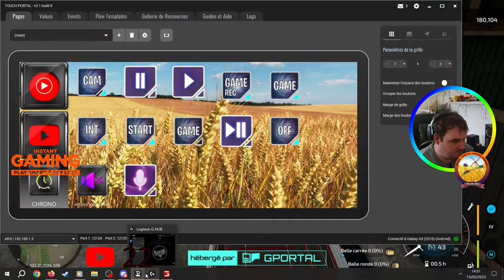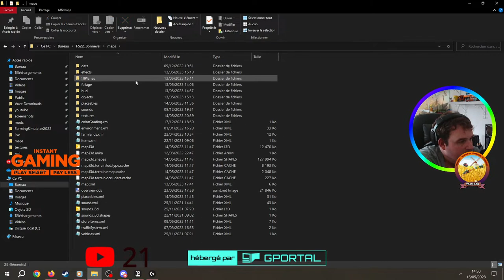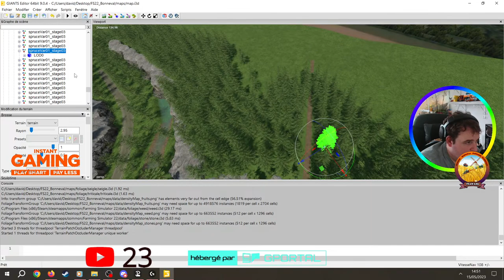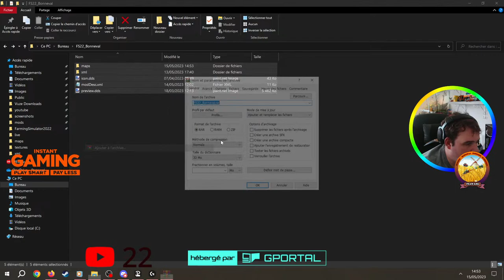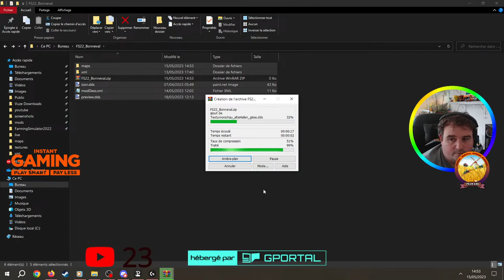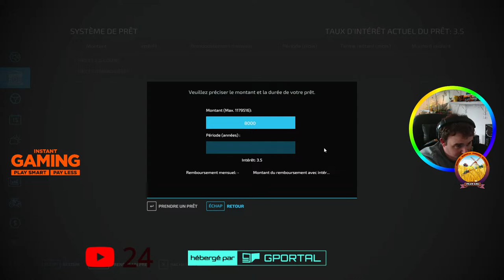MISE EN PLACE DE LA NOUVELLE SÉRIE SUR BONNEVAL VERSION PRIVER !!!!!